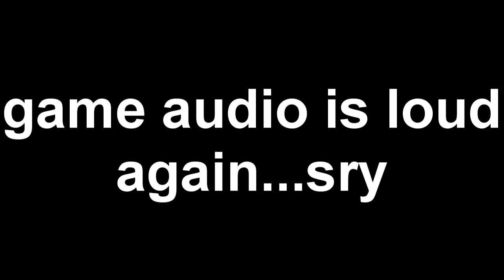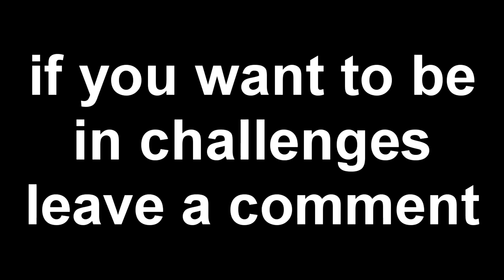ONLY 5 UPGRADES CHALLENGE - Forza Motorsport 7 Mini Game - Forza Motorsport 7 Challenge #2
This is a forza motorsport 7 minigame. forza motorsport 7 challenge. we have to make a car in A class and we only get 5 upgrades.

Related: Jackultramotiv
Stevio 2175
Ar12
Domestic Mango
Hyraxhd
Failrace
Yu tha kra
Slaptrain

 ➥ Ceveridge3
Follow me on google+